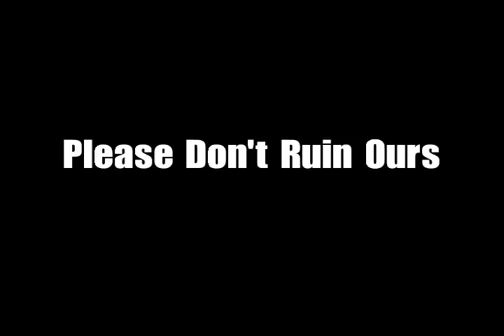Cinemadness II - Cell Phone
DV Club: Short Film - 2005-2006
CHS Films